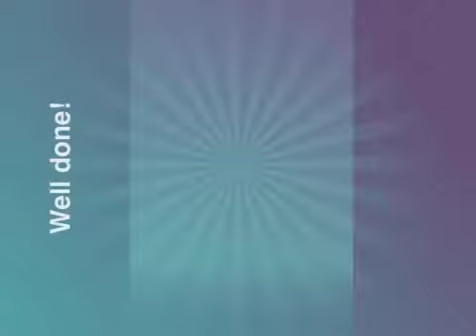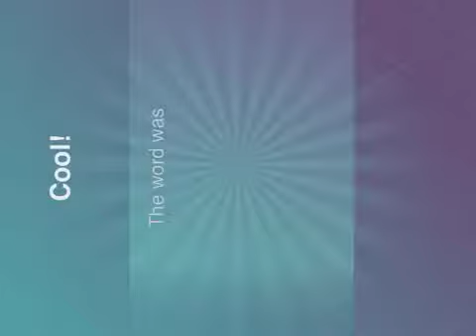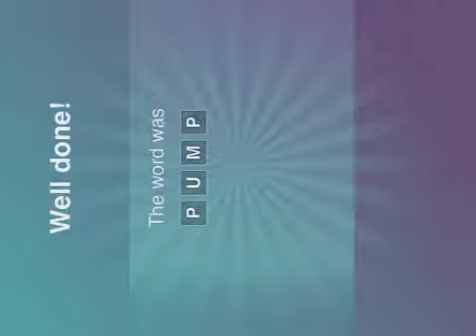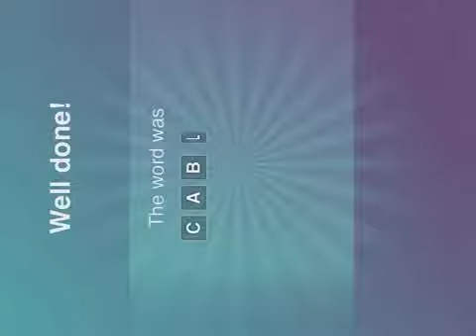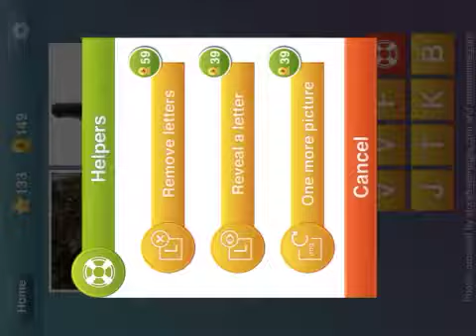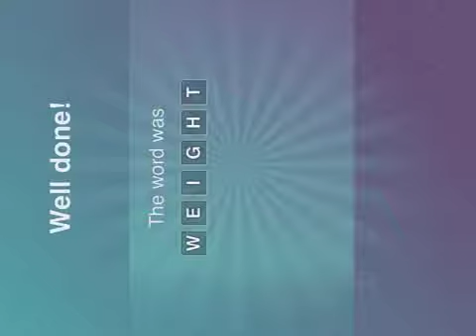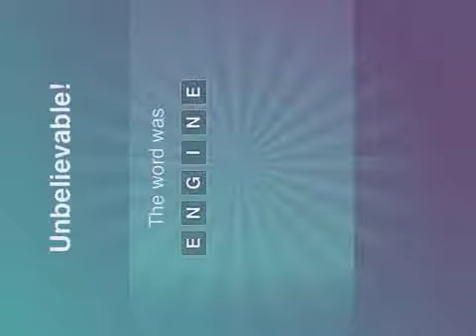What's The Word? - Level 100-150!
This one was a breeze compared to 50-100!